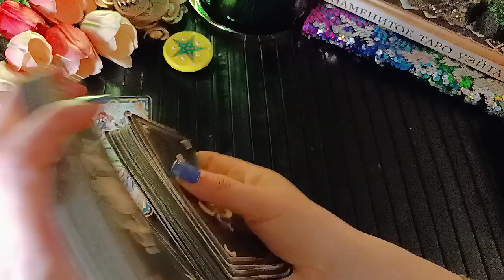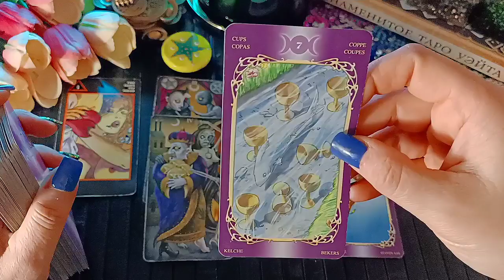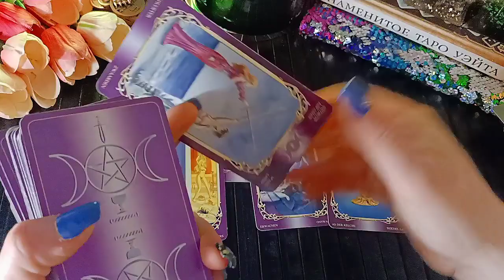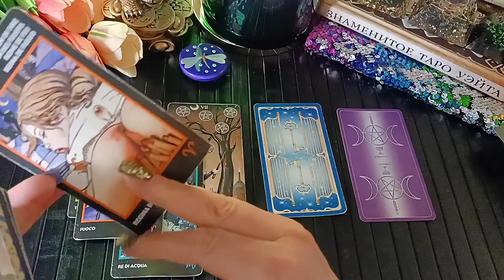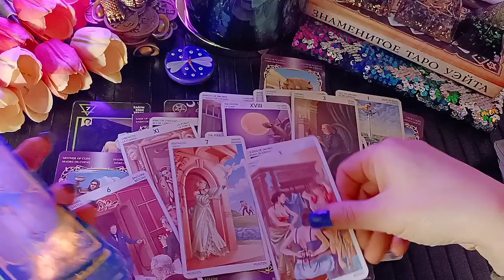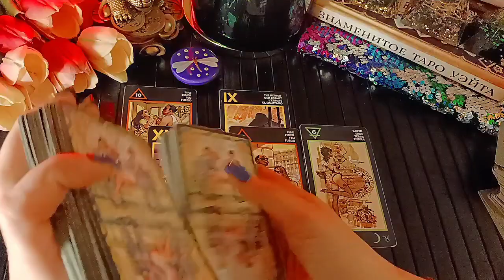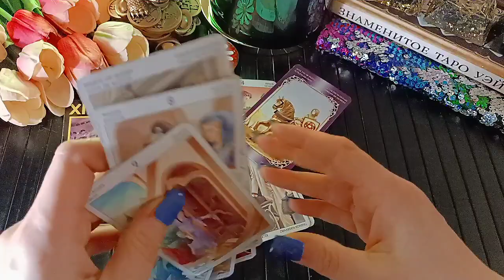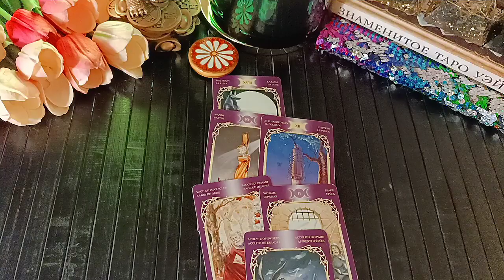COSA PENSA IN QUESTO MOMENTO | TAROCCHI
0:45 - 1
25:37 - 2
49:01 - 3

💚 Buon Viaggio

l/UC01VT3MHh05lERgztiA4Vvw